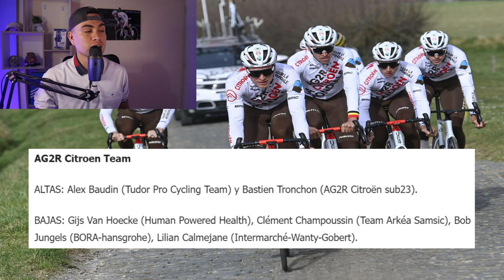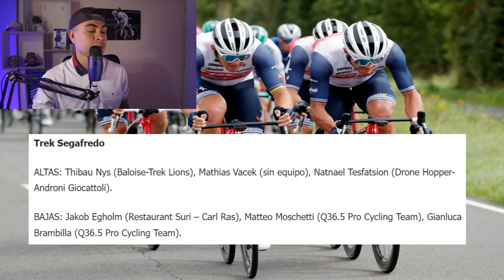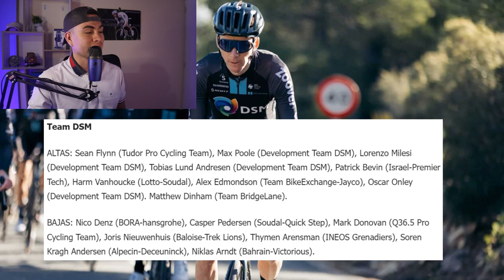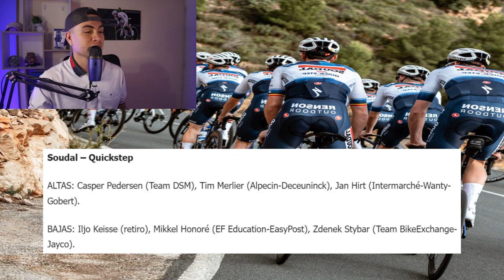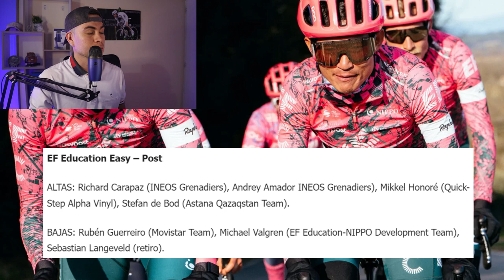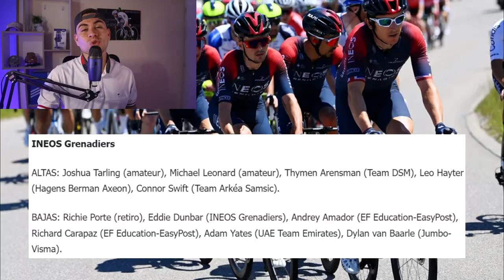LAS ALTAS Y LAS BAJAS MAS IMPORTANTES DE LOS EQUIPO PARA 2023 (QUINTANA, CARAPAZ, VALVERDE)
Las contrataciones mas importantes de los equipos world tour para 2023